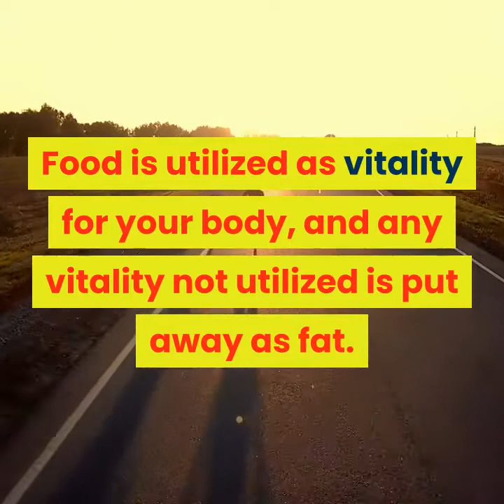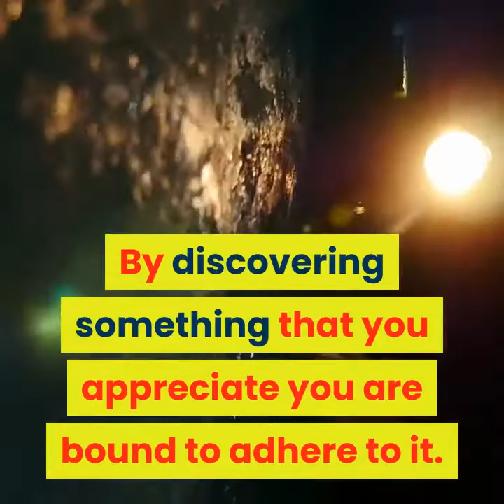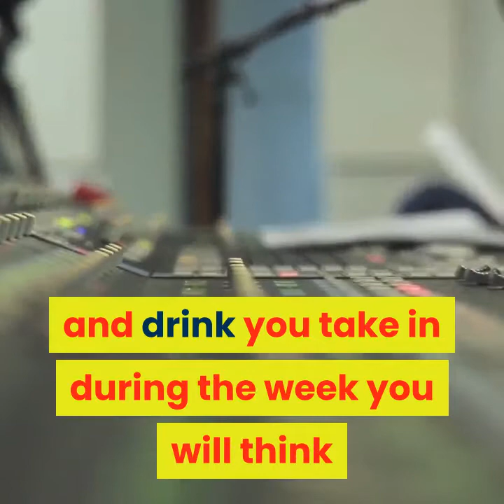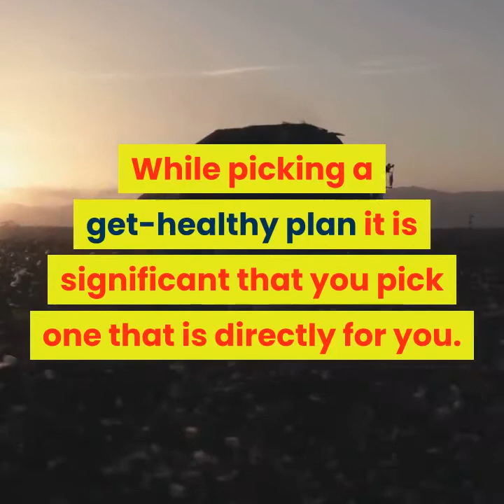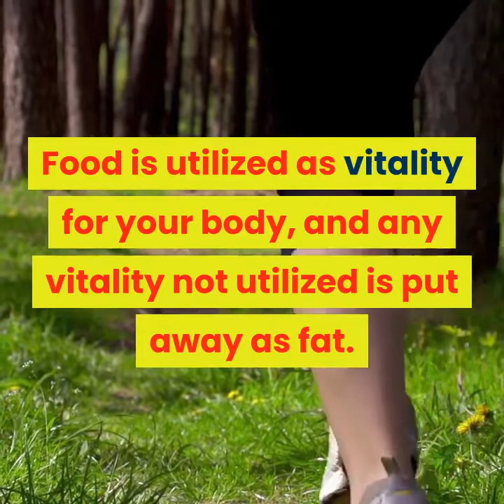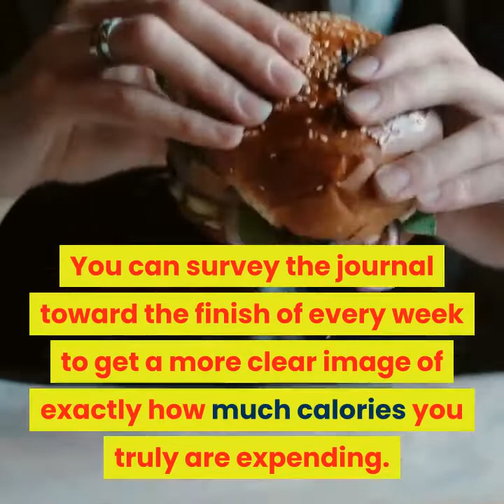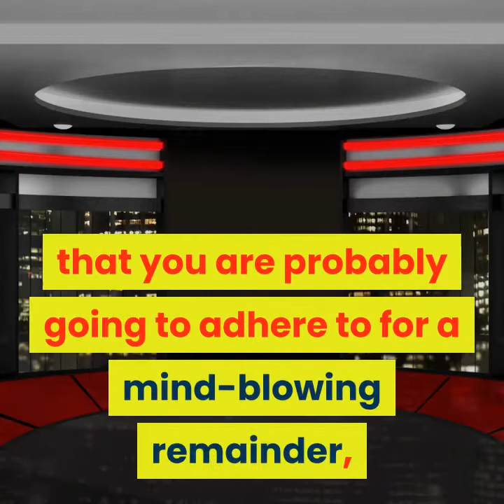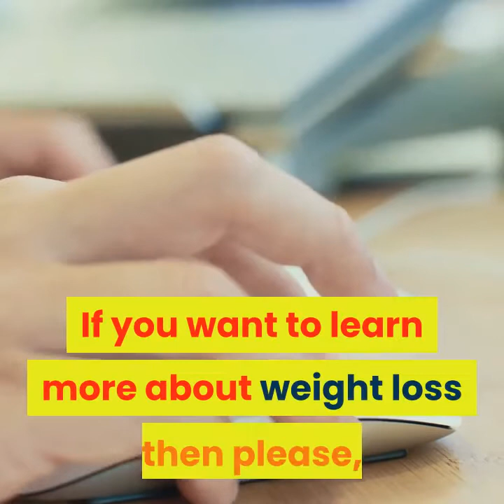RESURGE WEIGHT LOSS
The most ideal approach to get in shape isn't to crash eat less or have eruptions of activity, however to roll out moderate improvements. The most ideal approach to roll out these improvements and stick to them is to make a health improvement plan. This can be utilized to set out your objectives, how you will accomplish them, and changes as they happen.

So as to get more fit you have to asses your vitality admission. Food is utilized as vitality for your body, and any vitality not utilized is put away as fat. It is in this manner basic that you just take in the vitality you need and increment your action level so as to shed pounds. When lessening your calorie consumption, it is basic that you make changes that you are probably going to adhere to as crash diets may prompt 'yo-yo' abstaining from excessive food intake. Eating around 300-500 calories less every week will prompt a weight reduction of 1-2lbs per week, while it isn't a lot of week by week it signifies around 52lbs every year. It is additionally significant not to skip suppers as this would make you overcompensate later in the day and nibble more. Expanding movement levels should be possible effectively for instance attempting to complete 20 minutes of strolling a day, for example, strolling short excursions than utilizing the vehicle. By discovering something that you appreciate you are bound to adhere to it.

So as to get more fit you have to asses your vitality admission. Food is utilized as vitality for your body, and any vitality not utilized is put away as fat. It is consequently fundamental that you just take in the vitality you need and increment your movement level so as to shed pounds. When decreasing your calorie consumption, it is fundamental that you make changes that you are probably going to adhere to as crash diets may prompt 'yo-yo' abstaining from excessive food intake. Eating around 300-500 calories less every week will prompt a weight reduction of 1-2lbs per week, while it isn't a lot of week after week it means around 52lbs every year. It is likewise significant not to skip dinners as this would make you overcompensate later in the day and nibble more. Expanding movement levels should be possible effectively for instance attempting to complete 20 minutes of strolling a day, for example, strolling short excursions than utilizing the vehicle. By discovering something that you appreciate you are bound to adhere to it.

By utilizing a get-healthy plan you can actualize these progressions and stick to them. It might likewise work best on the off chance that you record your arrangement, keeping a note of your objectives, changes in weight and accomplishments to assist you with keeping on target. While you may not perceive any quick changes, stay with it. Try not to let any weight gain put you off, and rather take a gander at your program and check whether anything needs to change, for example, expanding your movement levels. What's more, when you arrive at your objectives celebrate by regarding yourself to something, for example, a night out or another outfit to make your weight reduction considerably better.

Any progressions that you do cause will to be best whenever presented steadily. This will imply that you are bound to adhere to them, which means you can present more without feeling under an excess of tension. Simple changes to make incorporate; trading white bread for earthy colored bread, full fat milk for half fat milk, removing snacks and so forth. You ought to likewise pick a health improvement plan that energizes continuous weight reduction instead of prompt weight reduction. By doing this, the weight you lose is bound to remain off and, by setting attainable month to month targets instead of ridiculous week by week targets, you are bound to meet them.

While picking a get-healthy plan it is significant that you pick one that is directly for you. The most significant factor to consider is your wellbeing, so don't pick an arrangement that has incredible cases and could conceivable be dangerous. Set feasible objectives and make changes that you are probably going to adhere to for a mind-blowing remainder, keeping the weight off for good.